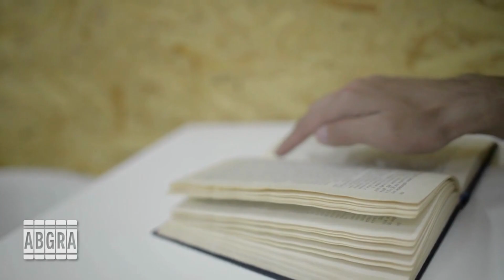Proyecto de Ley Federal por el Ejercicio Profesional en Bibliotecología y Documentación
Nuestro colectivo profesional viene trabajando incansablemente por la cultura, los servicios de información, la promoción del libro y la lectura, la alfabetización informacional, la inclusión integral, el empoderamiento de las mujeres, las infancias y adolescencias, las personas con discapacidad, los adultos mayores, los colectivos LGTBQ+, en concordancia con los Objetivos de Desarrollo Sostenible de la Agenda 2030 de la ONU.

Con nuestro trabajo en las bibliotecas y otras unidades de información se garantiza el fortalecimiento de la educación, de los servicios de justicia, ambientales, de salud, la producción, la investigación, para alcanzar el acceso libre, equitativo y democrático a la información y el conocimiento significativo, contribuyendo así al desarrollo de la sociedad en su conjunto.

Este proyecto de aprobarse habrá reparado una deuda en la legislación que el país tiene con un importante sector de la comunidad argentina. Actualmente se encuentra para su tratamiento en las comisiones de Educación y Legislación General de la Honorable Cámara de Diputados de la Nación.

Por estos motivos, acompaño el proyecto de ley 4731-D-2022 que consagra la “Ley Federal del Ejercicio Profesional en Bibliotecología, Documentación y Ciencia de la Información”.